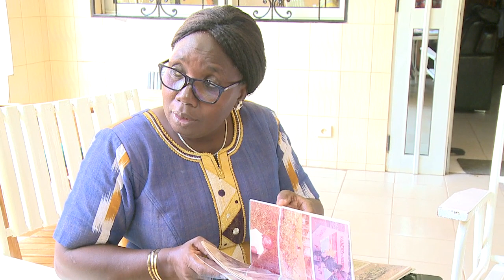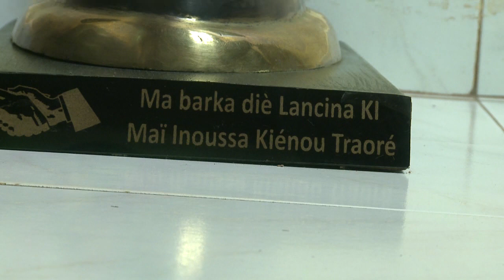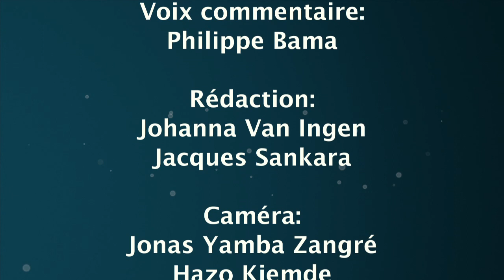La Différence M. Lancina Ki